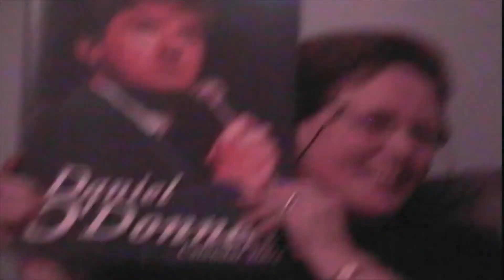RONANS FIRST CHRISTMAS